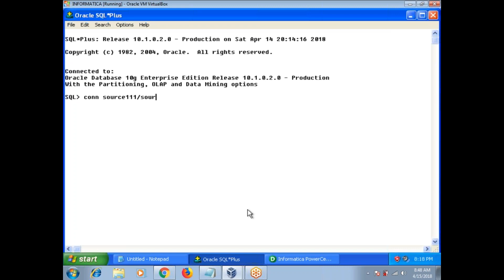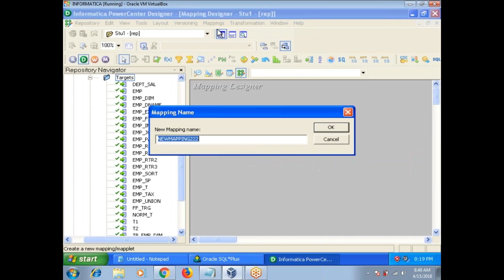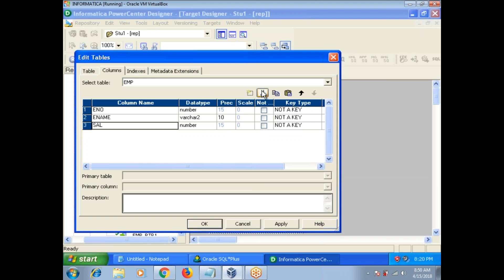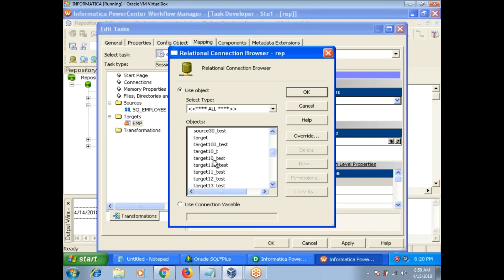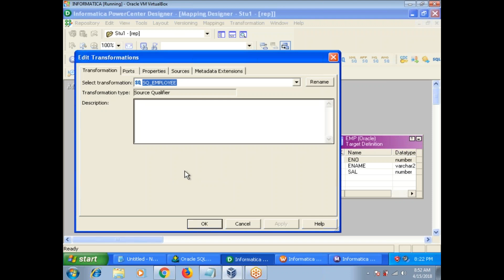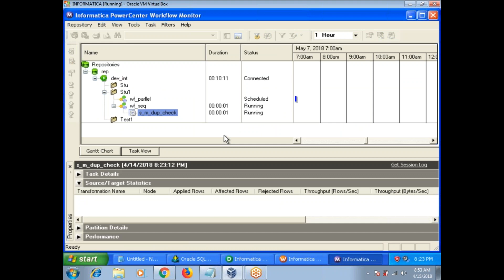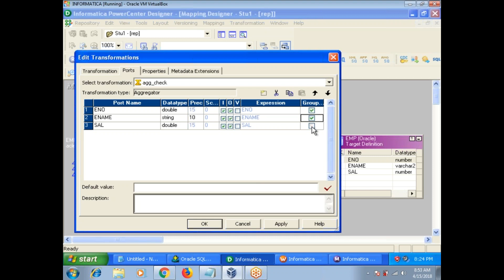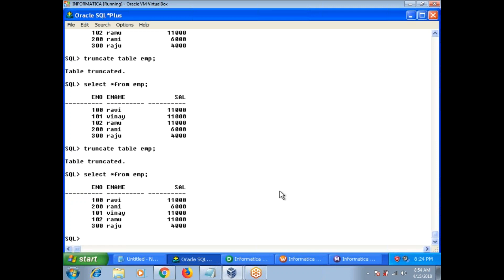Informatica scenario duplicate records